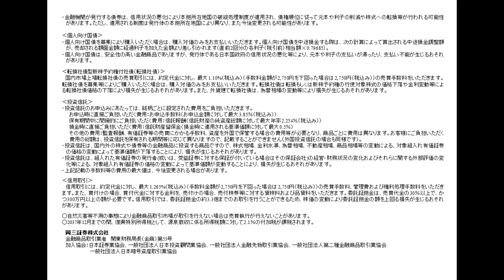岡三ちゃんねる#52 カーボンニュートラル～ウクライナ問題による資源高でも脱炭素・カーボンニュートラルの流れは変わらず～【岡三証券】佐藤健と内山大輔による相場解説！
～ほぼ毎週月曜更新～
次回の更新は未定です。

岡三証券 の投資情報部 日本株戦略グループ 佐藤と内山による
注目の 銘柄 や 相場 のポイントを解説する番組
【 岡三ちゃんねる 】略して【おかちゃん】第52回をお届けします！

今回のテーマは「カーボンニュートラル」です。
今回の動画内で取り上げた銘柄はこちら。
富士電機　　6504
日立　　　　6501